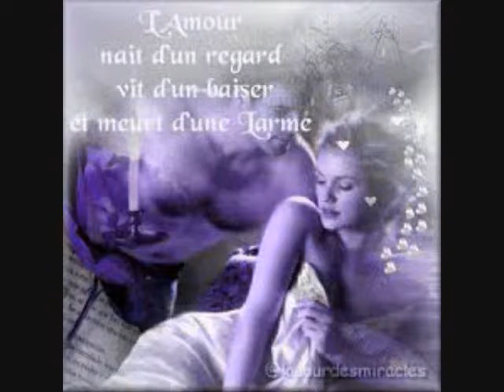Le Reflet de l'Amour !!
Montage fais par Alain Brulotte.